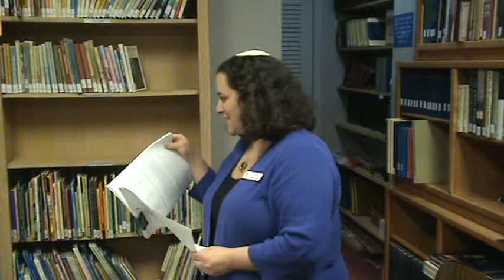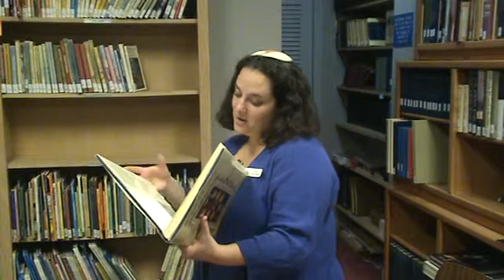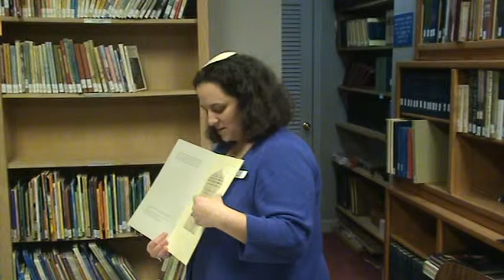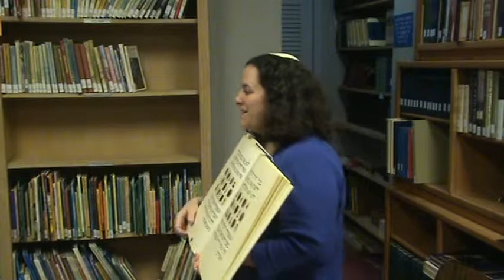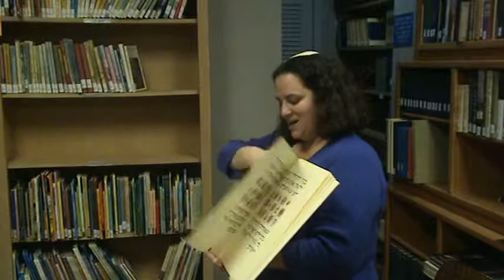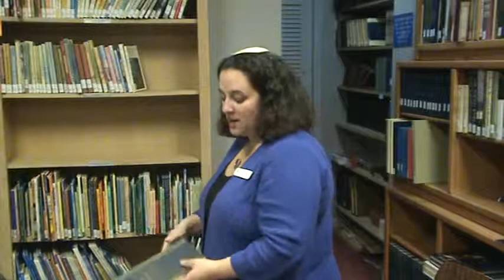Judaism 101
3 13 13 Session with Rabbi Garber